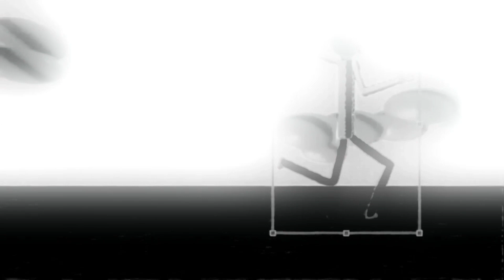Baldi meets Billy playing on an old tv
So this is once again another edited version of Baldi meets Billy. this time it's a version of Baldi meets Billy, but if it was on an old tv. Enjoy the show.